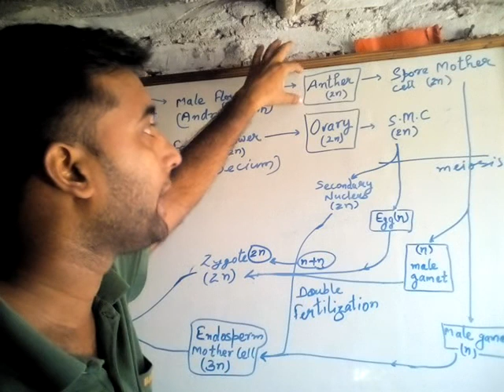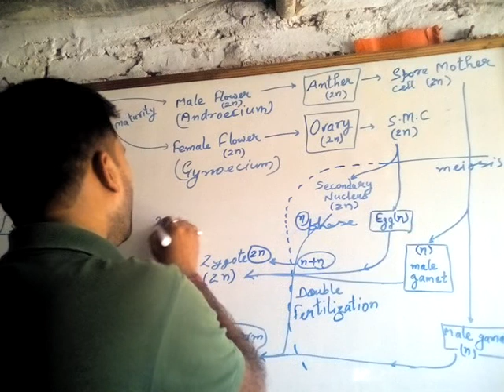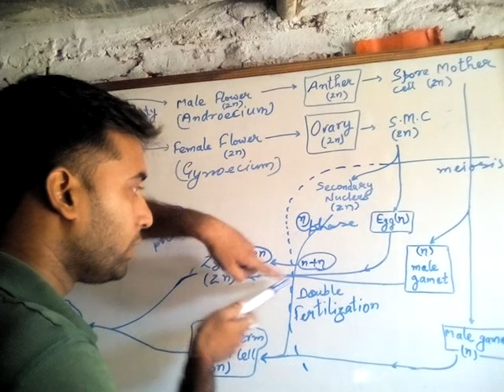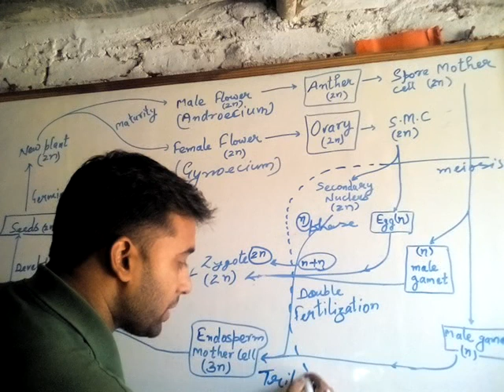Angiosperm life cycle - Rk Singh